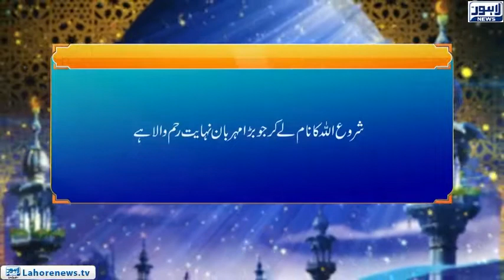Roshni - Ahle Janat or Jahanum